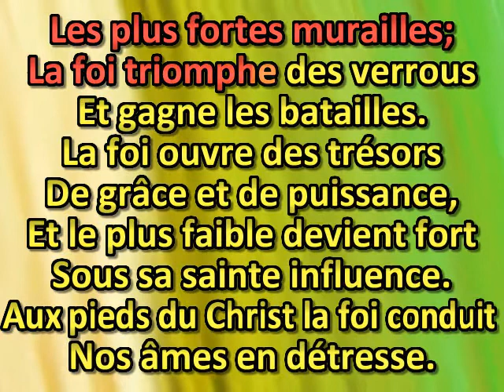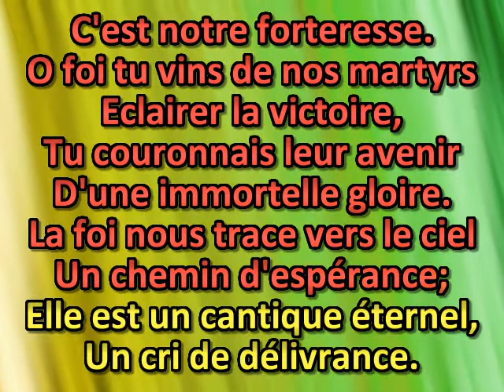La foi renverse devant nous